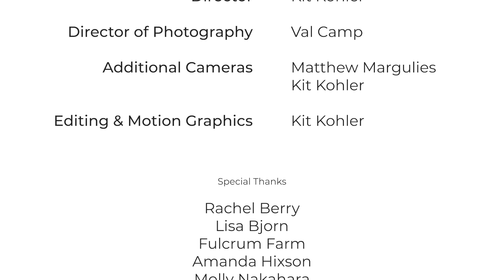How to Test Your Compost Pile for Quality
This is part 8 of a 10 part video series, The Essentials of Farm Scale Composting.  See companion booklet for additional content.

All content by Marney Jane Blair.  Written materials and video produced by Sierra Harvest.  Support for this project was provided by USDA's National Institute for Food and Agriculture.